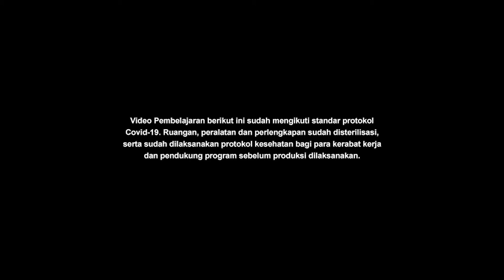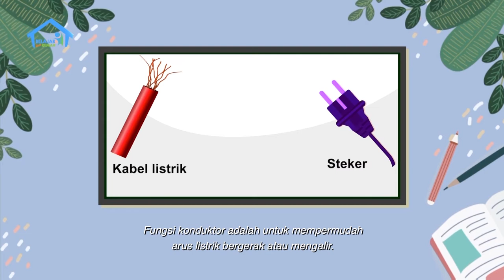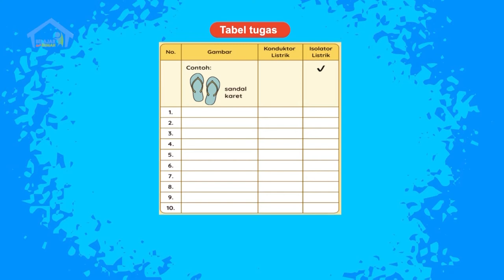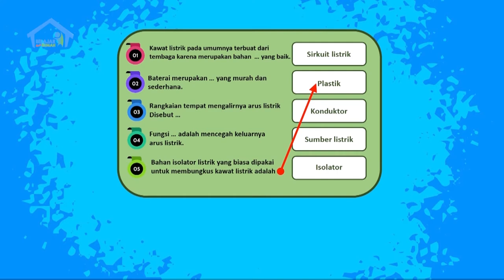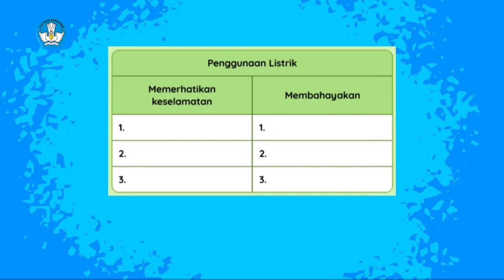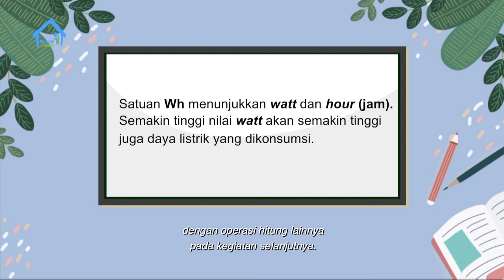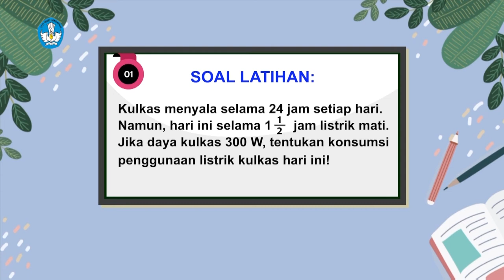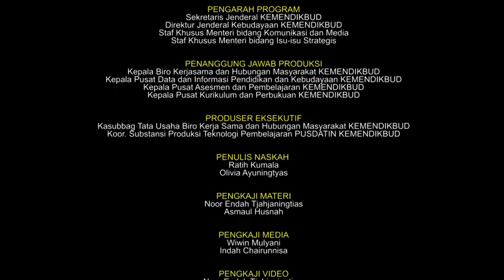BDR | SD Kelas VI | Episode 43 - Konduktor dan Isolator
Ani kegerahan dan menyalakan kipas angin, tapi ternyata rusak. Abah Ani lantas membetulkan kipas itu sambil menjelaskan apa itu konduktor dan isolator, serta mengajarkan cara menggunakan benda elektronik dengan aman. Abah lalu menjelaskan apa itu daya listrik dan watt dan melatih konsep perkalian dalam pemakaian listrik. Ani juga mengajak kita mengelompokkan benda-benda yang termasuk konduktor dan isolator, serta benda-benda elektronik yang harus digunakan dengan hati-hati.